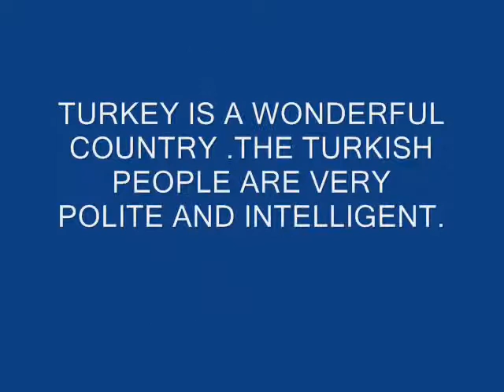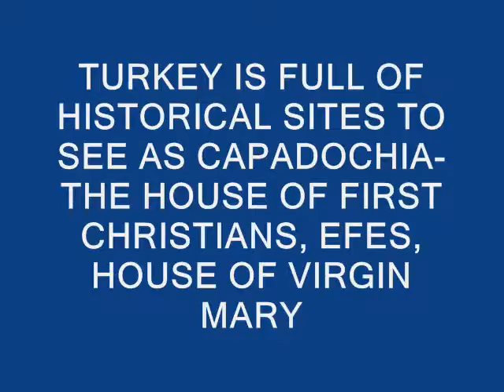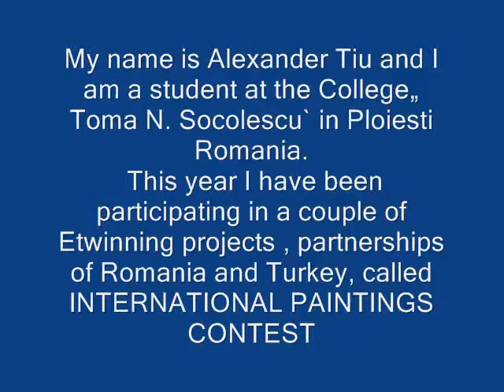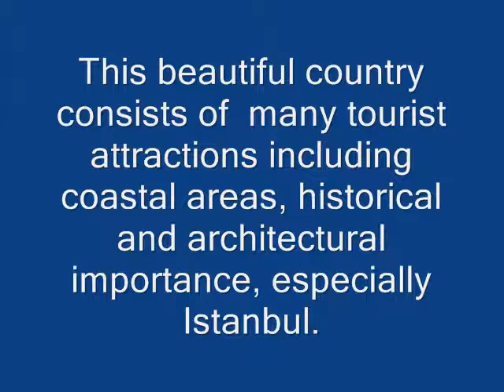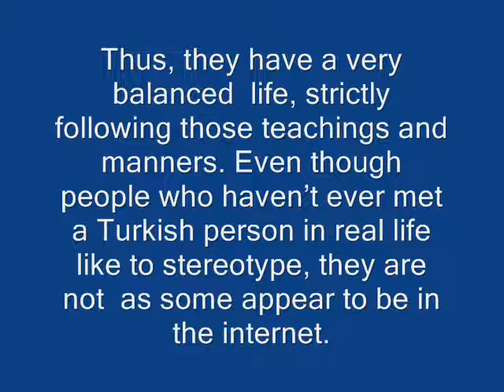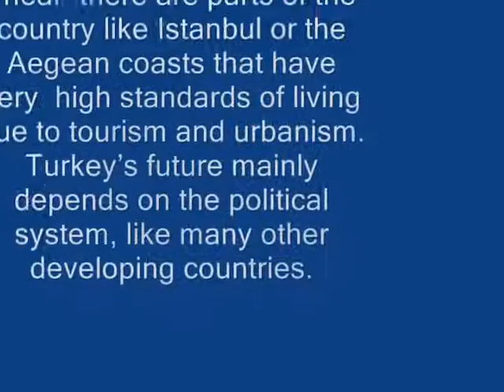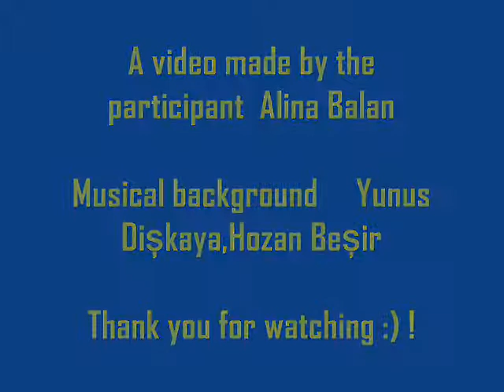GRUNDTVIG WORKSHOP INTERVIEW Alina Balan